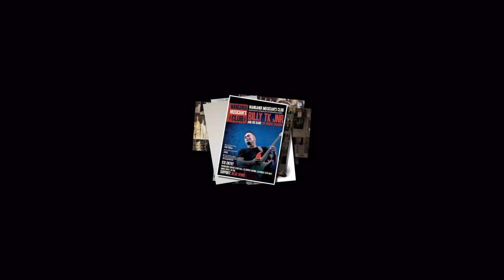BILLY TK JUNIOR: Goodbye Baby [Images]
A few images of New Zealand's premier blues guitarist Billy TK Jnr. The track "Goodbye Baby" is off the 2007 album "Presenting Billy TK Jnr. It's a great piece of modern kiwi blues and funk. Go buy it!